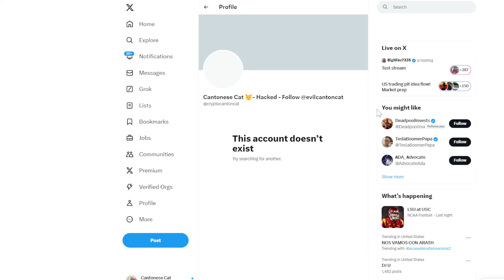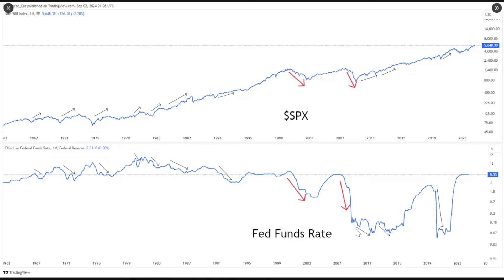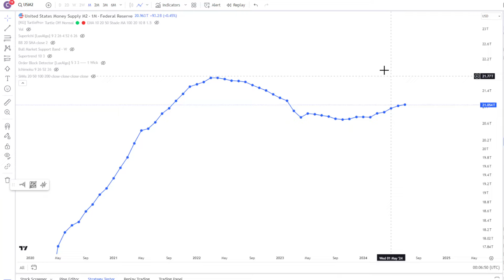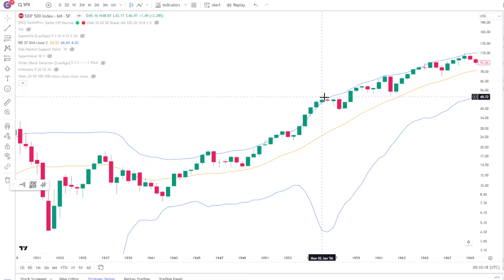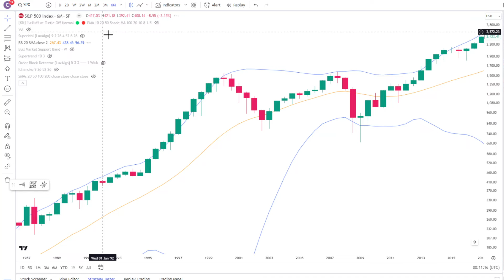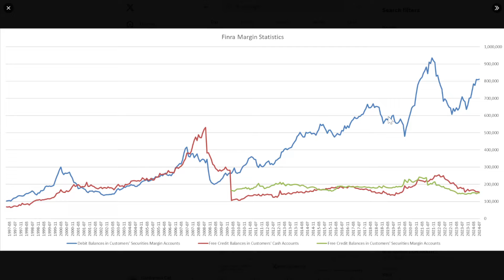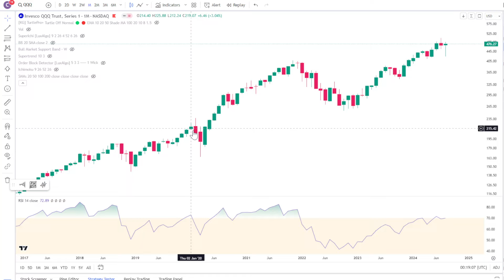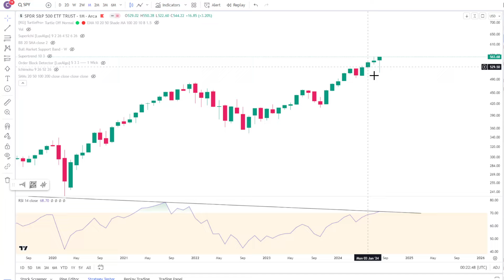Thoughts on Macroeconomics, Rate Cuts, and Market Crashes